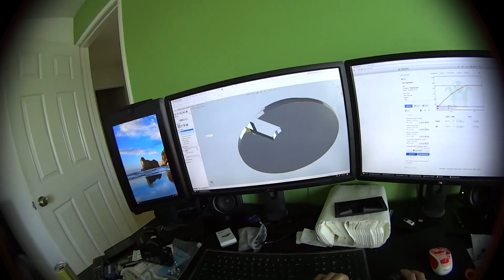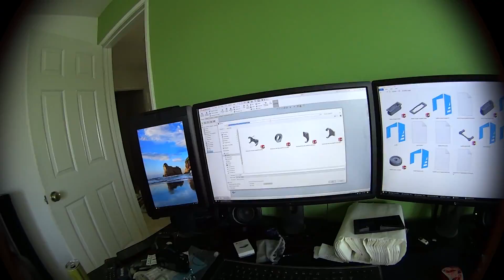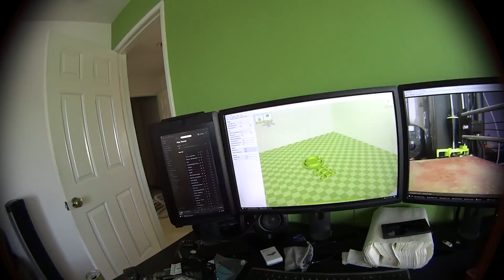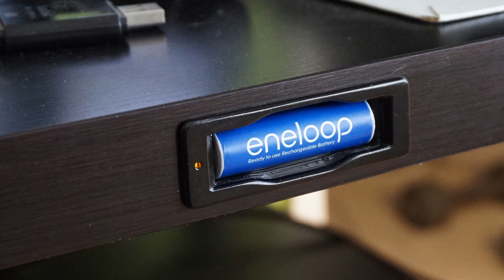DIY in-desk AA charger install